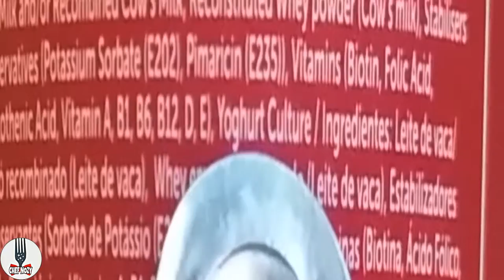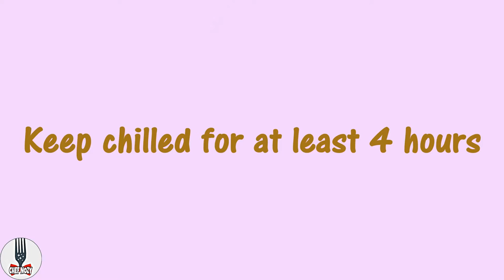How To Make And Flavour Yogurt At Home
All you need is milk and store bought yogurt.

Why do I need yogurt to make yogurt? Unless you have access to bacteria or starter culture, store bought yogurt is the safest and cheapest way to go.

I used Clover UHT milk and Clover Plain Yogurt.

x Nozy x